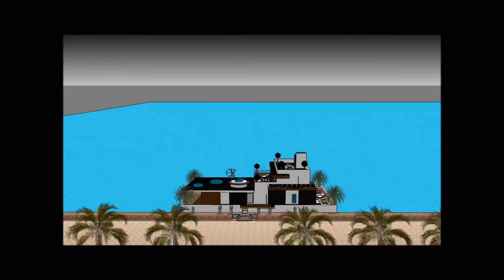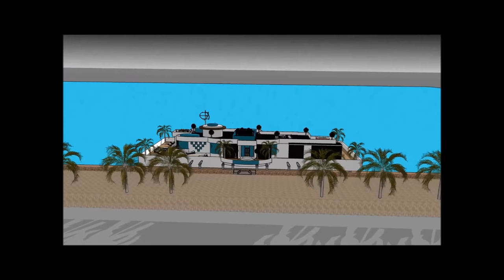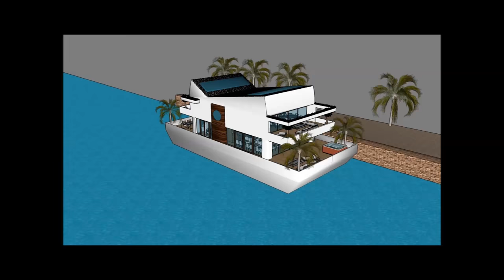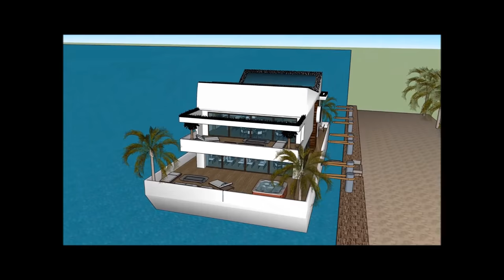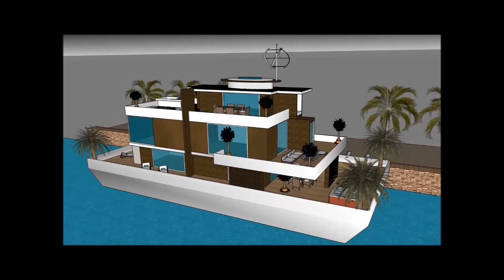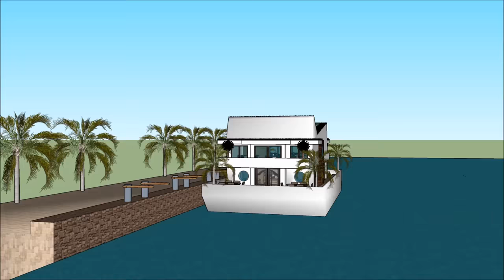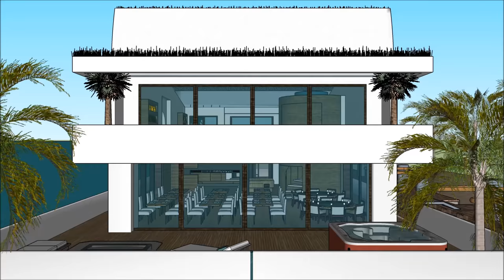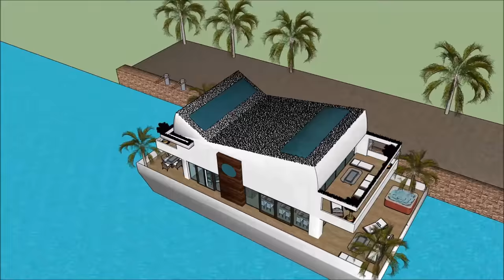High end σύγχρονη μοντέρνα Πλωτό σπίτι σπίτι βάρκα σκάφος αναψυχής πλωτό σπίτι αρχοντικό πλωτό σπίτι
Το σκάφος High end σύγχρονη μοντέρνα Πλωτό σπίτι σπίτι βάρκα σκάφος αναψυχής πλωτό σπίτι αρχοντικό πλωτό σπίτι house γίνεται για να διατηρήσει την ποιότητα ζωής:

Το High end σύγχρονη μοντέρνα Πλωτό σπίτι σπίτι βάρκα σκάφος αναψυχής πλωτό σπίτι αρχοντικό πλωτό σπίτι περιλαμβάνει ένα σκάφος σπιτιού Extravagant Barge Design έτοιμο για τον εξωφρενικό χρήστη να νοικιάσει τη βάρκα House barge

Το High end σύγχρονη μοντέρνα Πλωτό σπίτι σπίτι βάρκα σκάφος αναψυχής πλωτό σπίτι αρχοντικό πλωτό σπίτι έχει σχέδια τριών επιπέδων με υπόγειο κάτω από αυτό, τα οποία αποτελούνται από όλες τις εγκαταστάσεις που χρειάζονται για τον ενοικιαστή. Το σκάφος Barge House διαθέτει ένα μοναδικό σύγχρονο σύγχρονο ντιζάιν με μοναδικά αρχιτεκτονικά χαρακτηριστικά. Έχει δικό του σαλόνι με υπέροχη θέα στον κόλπο.